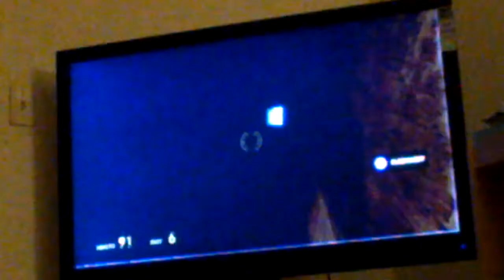Half Life 2: Part 3: Acquired hardware!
Hey guys, I am back Playing more Half Life 2.